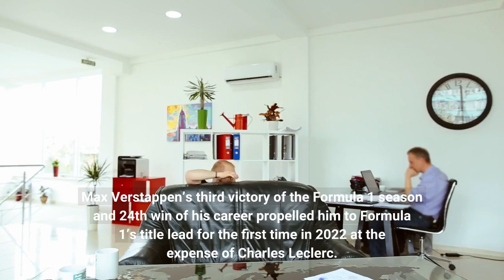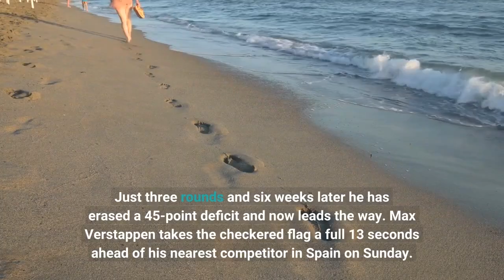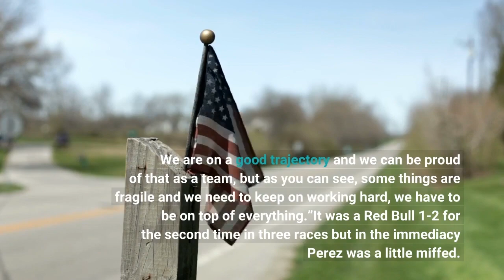F1 Results Updated Points Champ Back on Top as Verstappen Wins Spanish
Max Verstappen’s third victory of the Formula 1 season and 24th win of his career propelled him to Formula 1’s title lead for the first time in 2022 at the expense of Charles Leclerc. Autoweek breaks down the main points from the Spanish Grand Prix. Verstappen Takes the LeadVerstappen’s 24th career victory, six years removed from his maiden victory at the same venue, was not the most straightforward one. A rare mistake during the first stint relegated Verstappen from fourth to second before an erratic (Drag Reduction System) DRS thwarted his efforts to overhaul Mercedes’ George Russell. The device, which had malfunctioned during qualifying, kept either not opening or only briefly opening before slamming shut. That frustrated Verstappen, leading to a series of angry exchanges with the pit wall, as remedies were sought. Leclerc’s demise and a switch to a three-stop strategy in the searing Spanish heat—with air temperature nearing 100 degrees—meant the outlook became swiftly rosier. Verstappen used his sizeable tire advantage to pass Russell while his path to the lead was facilitated by team orders to teammate Sergio Perez. Verstappen had quipped after his early exit in Australia that he could not even think about the championship. Just three rounds and six weeks later he has erased a 45-point deficit and now leads the way. Max Verstappen takes the checkered flag a full 13 seconds ahead of his nearest competitor in Spain on Sunday. MANU FERNANDEZGetty Images“It was a difficult beginning but a good end,” said Verstappen. “I went off in turn four, I completely lost the rear. I lost a few positions through that and as soon as I wanted to attack, my DRS stopped working. It was upsetting at the time but then I calmed myself down and focused on the bigger picture. We are on a good trajectory and we can be proud of that as a team, but as you can see, some things are fragile and we need to keep on working hard, we have to be on top of everything.”It was a Red Bull 1-2 for the second time in three races but in the immediacy Perez was a little miffed. Having been compliant in not battling Verstappen he was irritated at not being given track position during the moments when he had a tire advantage.“I think the problem for any driver is that if they don’t have the clear overview of a strategy or race plan in front of them, it is always going to be emotive to give up a lead,” said Red Bull team principal Christian Horner. “But he played very much a team game, I think he understood clearly that it wasn’t a like for like fight because the pace delta between the strategies was so great that from a team point of view it just didn’t make any sense, which is why we didn’t let the drivers get into a fight today.”It means Red Bull now leads the Constructors’ Championship for the first time in 2022, 26 clear of Ferrari.“The competitors are very strong,” warned Horner. “We’ve had our moments, but every race that we’ve won, bar this one, has been on the absolute limit.